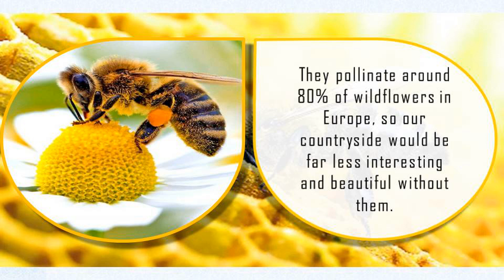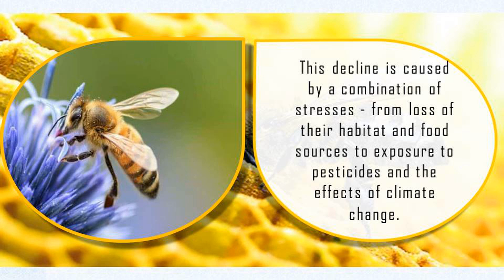Bees - INSECTS (superfamily Apoidea)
Bees - This video is about Bees,  one of the Flying Insect which helps us in many ways.